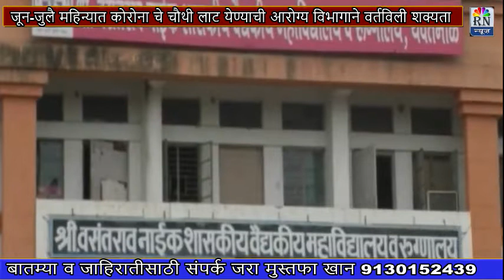RN NEWS जून-जुलै महिन्यात कोरोना चे चौथी लाट येण्याची आरोग्य विभागाने वर्तविली शक्यता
जून-जुलै महिन्यात कोरोना चे चौथी लाट येण्याची आरोग्य विभागाने वर्तविली शक्यता